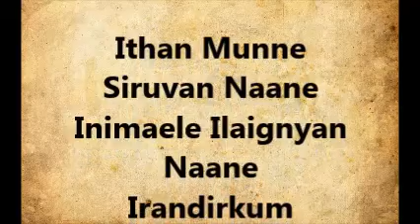Ithan Munne Siruvan Naane~Saridhaana Saridhaana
Ithan Munne Siruvan Naane
Inimaele Ilaignyan Naane
Irandirkum Naduvil Nee
Sarithaana?

Ithan Munne Snehithi Nee
Inimaele Kaathali Nee
Irandirkum Naduvil Naan
Sarithaana?

Nizhaloviyangal Naanthaana?
Nigazhkindra Maayam Sarithaana?
Sarithaana Muraithaana Ithu Naana Naana Naana?
Viduvena Ezhuvena Ini Naanaum Naanum Naana?

Inimaele Ilaignyan Naane
Irandirkum Naduvil Nee
Sarithaana?

Yaarum Purithaai Theriyum Vayathu
Yaarum Azhagaai Vizhaal Vizhil Thrigirathey
Netru En Kaathile Keta Paadale
Vethamai Maariye Ketpatho Sarithaana?

Viduvena Ezhuvena Inthu Naanaum Naanum Naana?
Viduvena Èzhuvena Ini Naanaum Naanum Naana?

Nenjam Thadumarum Paruvam Ithuthanø!
Pengal Paarthaal Lesa Ithayam Ganakirathø
Thøzhanin Kaathali Thøzhiya Thangaya
Rendume Illaiya Kelviye Šarithaana?

Azhagana Kirukal Naan
Mudivilla Theruvum Naan
Kulir Kaatrin Kurumbum Naan
Inimaele..

Nizhaløviyangal Naanthaana?
Nigazhkindra Maayam Šarithaana?